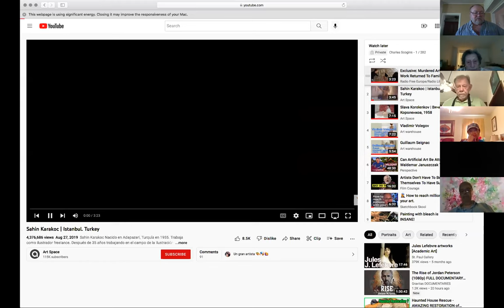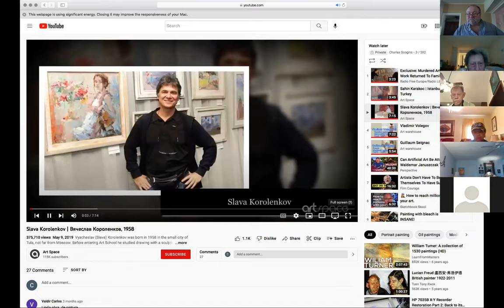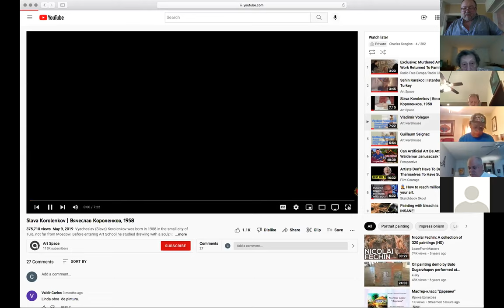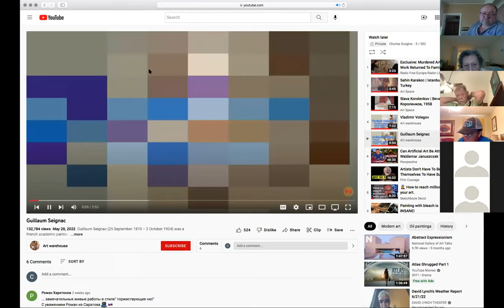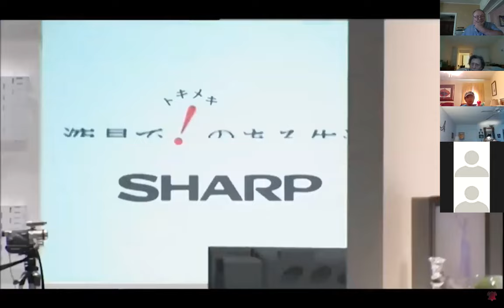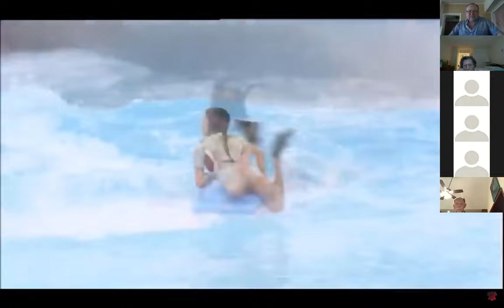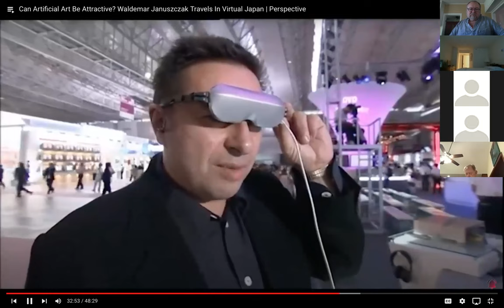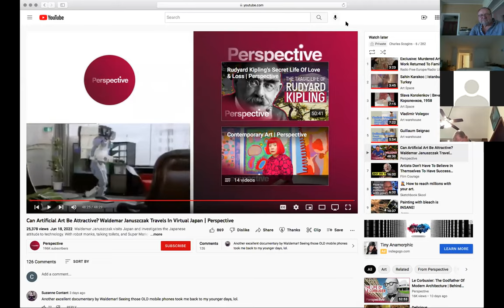Painting and Mixed Media (June 22, 2022)